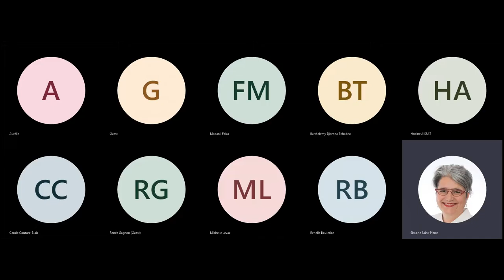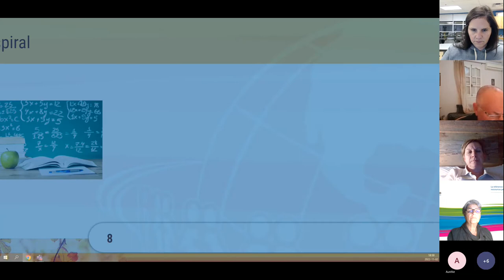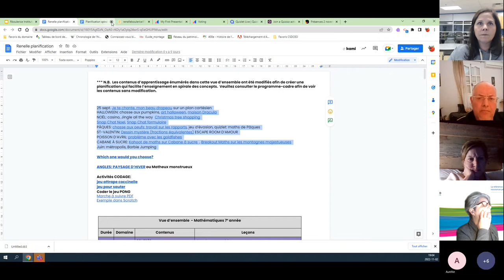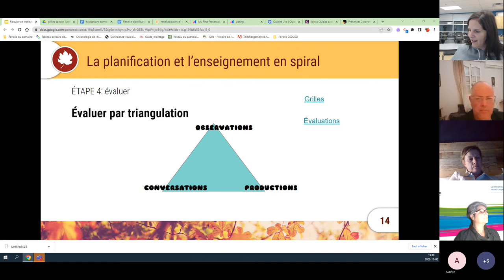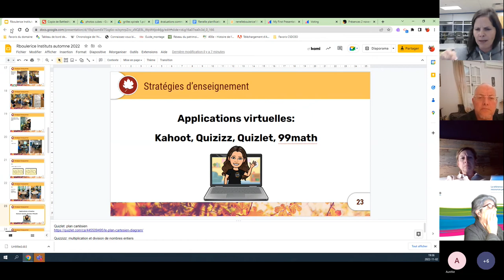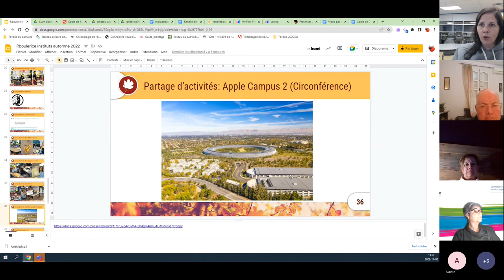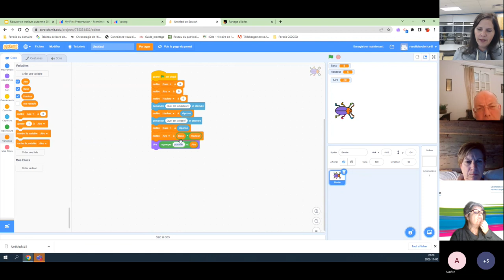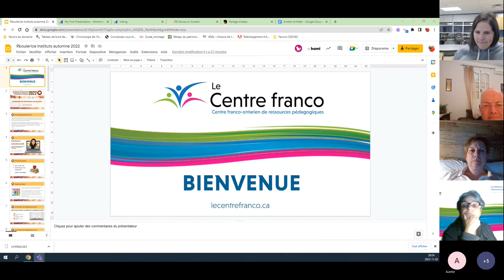L'enseignement des mathématiques chez les grands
Cette formation vise à appuyer les nouvelles enseignantes et les nouveaux enseignants de mathématiques au cycle intermédiaire. Je vous ferai part de 15 années et plus d’expérience en enseignement des mathématiques au cycle intermédiaire. On discutera de planification en spirale, d’évaluations, de stratégies efficaces et de ressources enrichissantes quant à l’enseignement de mathématiques en 7e et en 8e année. De plus, on incitera les enseignantes et enseignants débutants à utiliser le logiciel de codage Scratch afin d’aider l’élève à comprendre les différents concepts en mathématiques.